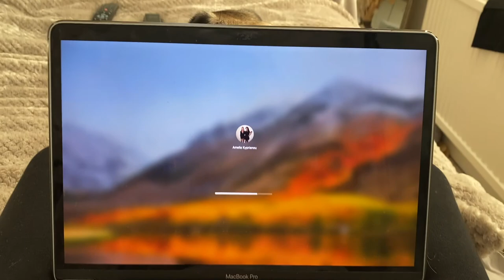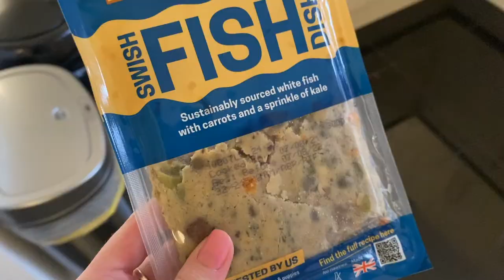WHAT IT'S LIKE OWNING A PUG | Day in the life of a pug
Hey loves,

I had a few requests after featuring my pug Miley in my videos to film either a day in the life of owning a pug or an 'owning a pug' video so I combined the two and have filmed a day of What it's like to own a pug vlog!!

Owning a pug is one of the most magical things ever, pugs are so loving, loyal, sweet and adorable. They will always be by your side no matter what.

So here is what it is like to own a pug, and if you're thinking of getting or adopting one please do your research beforehand as although they are adorable, pugs do require a lot of care and attention!

Love Amelia (Miley and Daisy) xxx